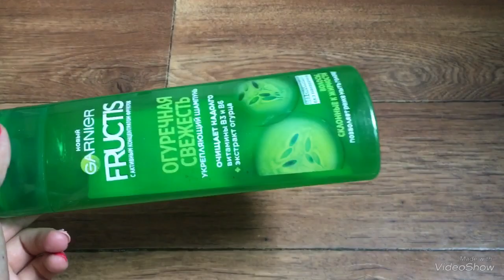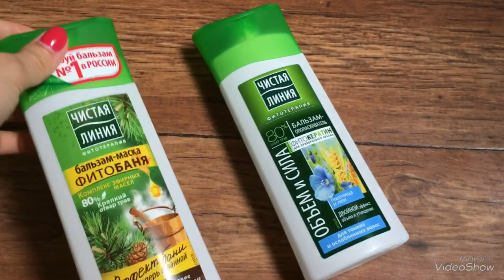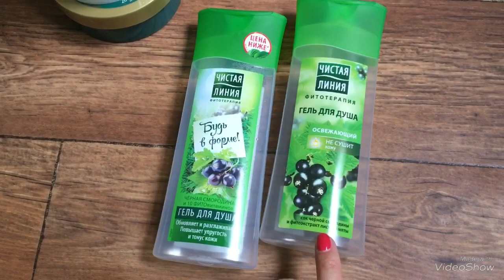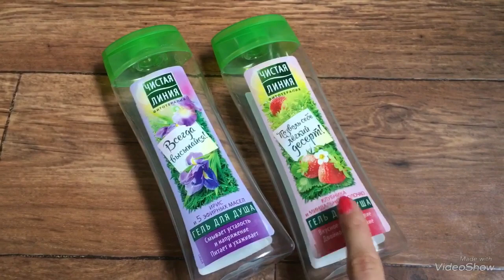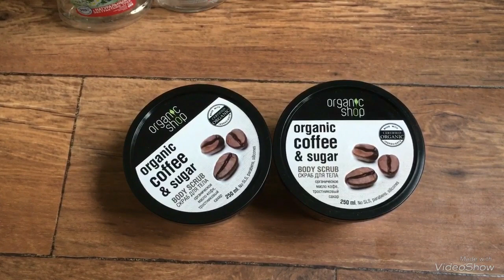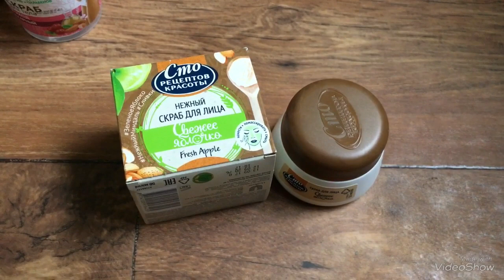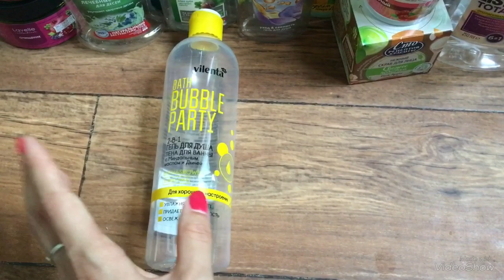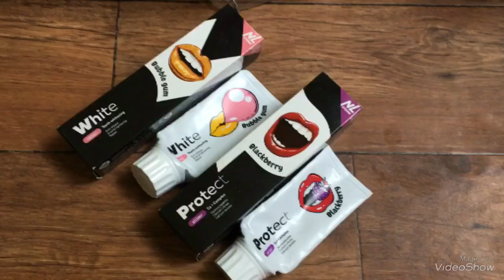ПУСТЫЕ БАНОЧКИ/АВГУСТ2018🌸 Часть 1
Всем привет! 😊
Вот и всеми долгожданное видео про пустые баночки, которых в этом месяце нереально много! 😉